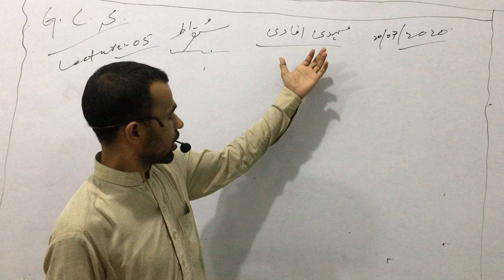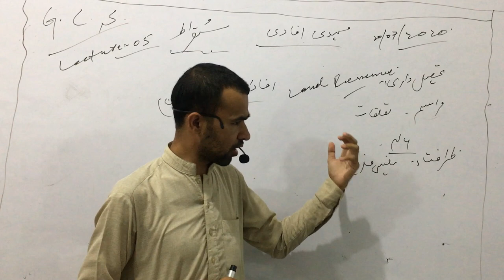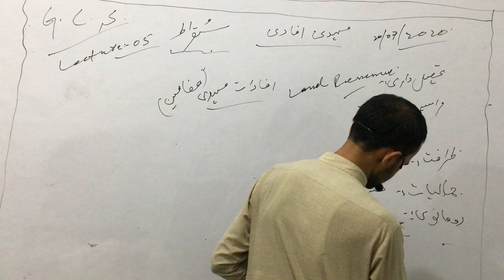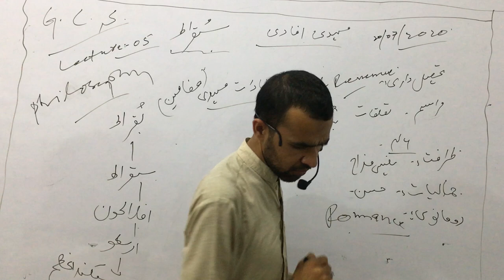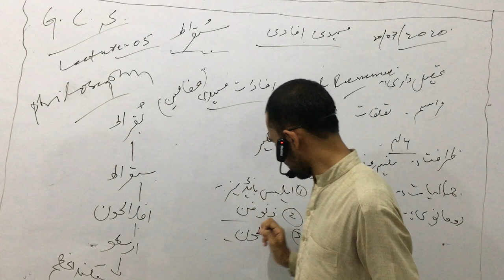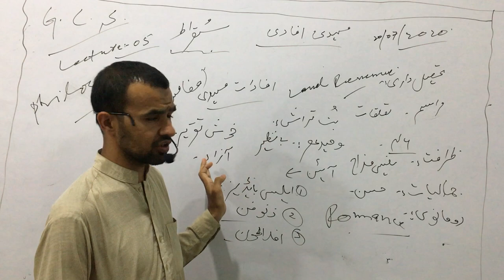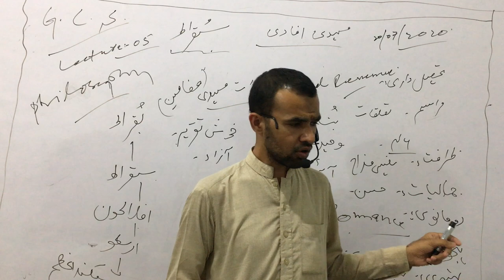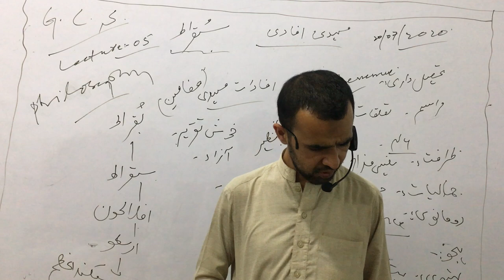Urdu Lecture 05 Fsc II(Sukrat)